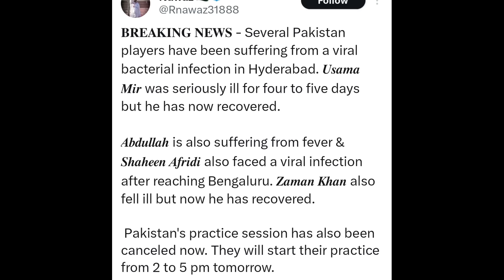VERY BAD NEWS for PAKISTAN? Players HEALTH ISSUE! | World Cup 2023 Cricket News Facts